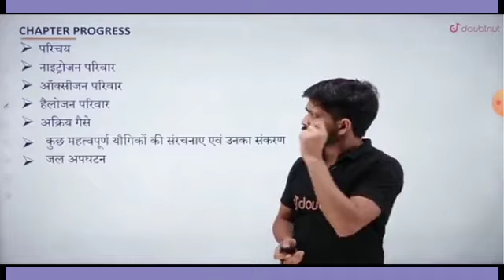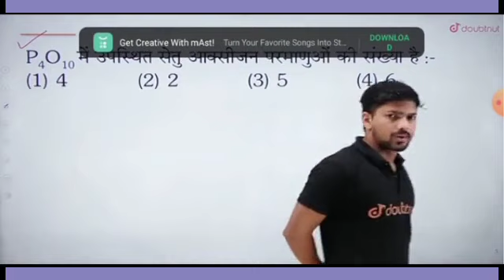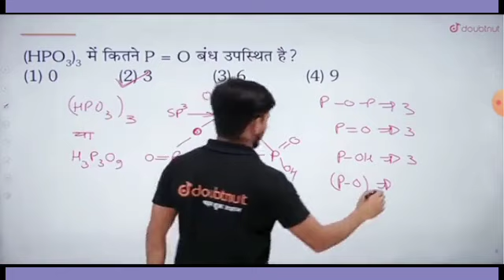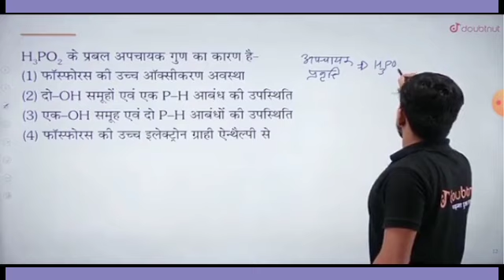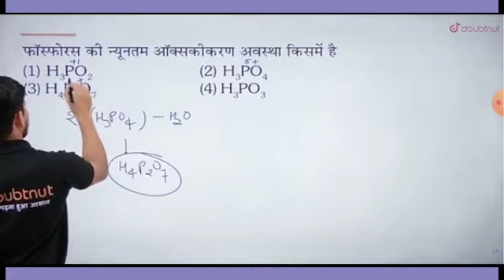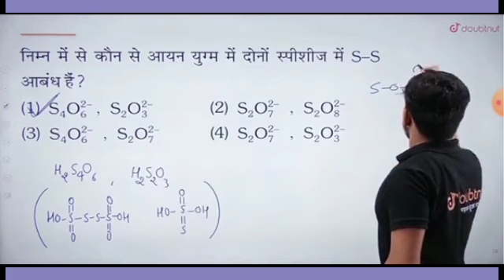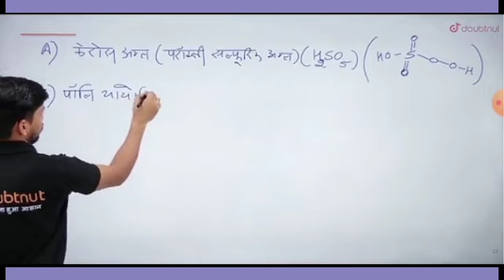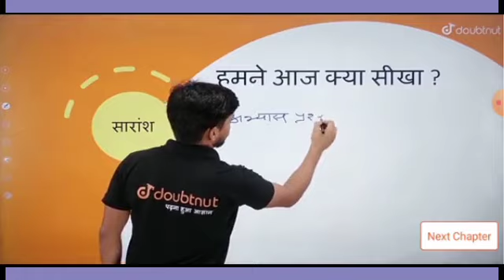P-BLOCK के तत्व, P-Block elements|NCERT अभ्यास प्रश्न|L-9|12th Chemistry|NEET PREPARATION CHEMISTRY